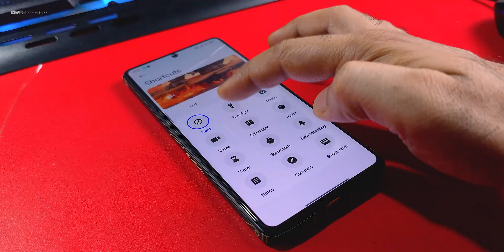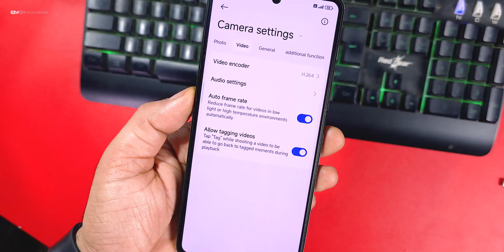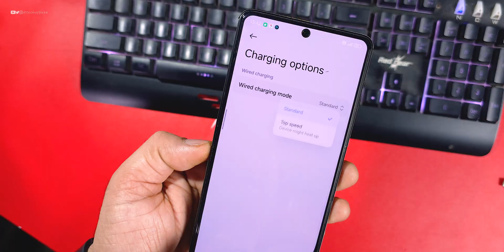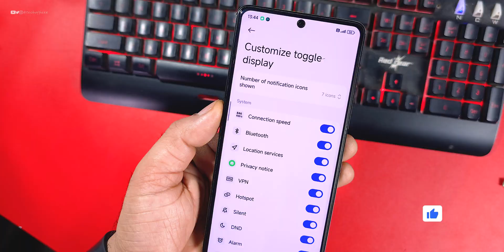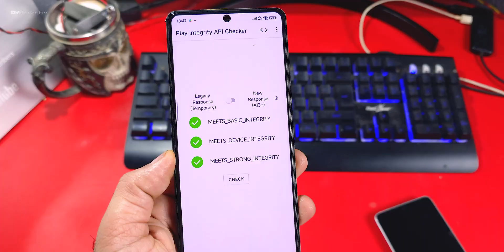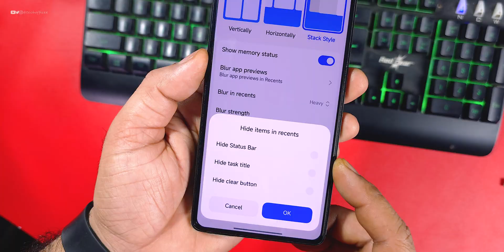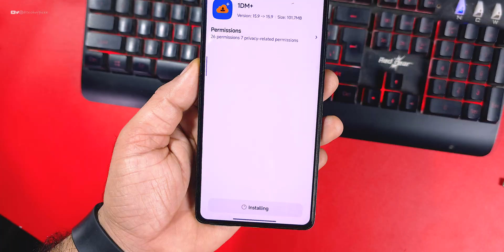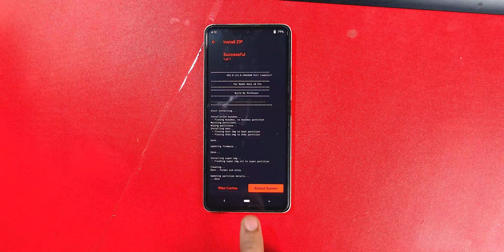MASTERPIECES HyperOS 2.2 for Poco F5 Review, Better Than stock and other ROMs by CharlieOS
✔️ HyperOS 2.2 new update for Poco F5
✔️ Poco F5 HyperOS 2.2 update
✔️ Poco F5 CharlieOS Review
✔️ Poco F5 Hyper CharlieOS
✔️ Best HyperOS update for Poco F5
✔️ Official HyperOS update Review

Cheers 😉